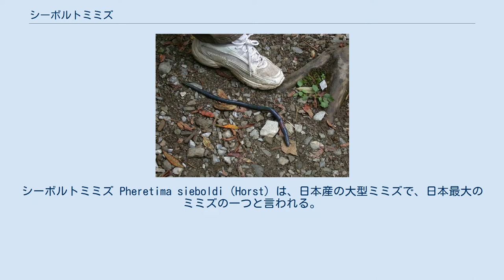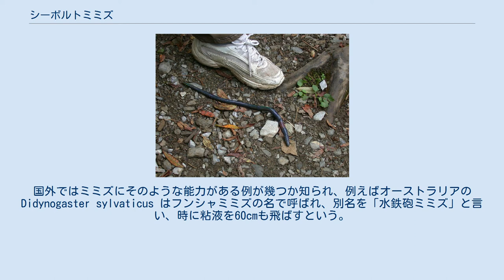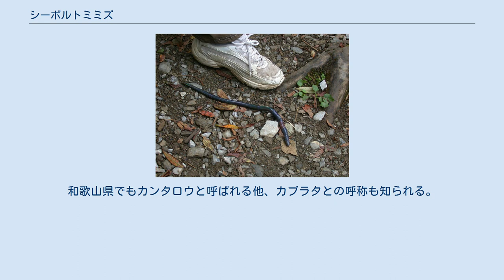シーボルトミミズ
シーボルトミミズ Pheretima sieboldi (Horst) は、日本産の大型ミミズで、日本最大のミミズの一つと言われる。
濃紺色のミミズである。
 シーボルトミミズは、西日本の山林に生息するミミズで、体が大きく、青紫色の光沢を持つ。
また地表にでてくることがよくあるため、人目を引くものである。
名前はフィリップ・フランツ・フォン・シーボルトが持ち帰った標本によって記載されたことにちなむ。
大きくて目立つため、各地で方言名も存在する。
ウナギ釣りの餌に使われることもある。
 日本におけるミミズの最大種の一つであり、体長は時に40cmにも達する。
体長は247-280mmで体幅14-15mm、体節の数は135-152に達する。
生きている時は濃紺色をしており、ホルマリン固定すると鮮灰色になる。
受精嚢は第6節から9節までの節間に3対あるが、その開口は小さい。
環帯は第14-16節に当たり、14節の腹面中央に雌性生殖孔があるが、小さい。
18節腹面両端がやや膨らんで、そこに雄性生殖孔が開く。
 本種は日本最大のミミズの一つとされる。
原記載では体長27cm、体の周囲3cmとあり、渡辺(2003)は体長30cm、太さ1.5cm、重量は彼の測定した最大値で45gであったとのこと。
ただし本種を上回る大きさのミミズは知られており、奈良県十津川村などで体長45-50cm、体重59gというピンク色のミミズが採集記録され、ナラオオミミズとの呼称もある。
ほかにも類似の報告があり、本種より大きいかもしれないものが2種はあるという。
ただし正式に記載されてはいない様子である。
 ちなみに長さだけなら本種より大きいものははっきりしており、ハッタジュズイミミズは標本による記載では体長24.6cmと本種より小さい。
が、この種はぶら下げたり引っ張ったりするととてもよく伸びて60cm以上にもなる。
 日本南部の山間部に生息する。
日本固有種である。
 中部地方以西の太平洋側に分布し、紀伊半島、四国、九州南部では比較的普通に見られるが、屋久島や沖縄には見られない。
 産地の森林に生息する。
地中に生息するが、地表に出てくることもよくある。
地上での動きは意外に素早い。
 生活史については、寿命は卵の時期を含めて3年であるとされる。
産卵は夏期に行われ、卵の状態で1年目の冬を越え、翌年初夏に新しい個体が出現し、成長して2年目の冬を越える。
そして3年目に成熟個体が産卵すると、そのまま死亡する。
 ここで興味深いのは、同一地域ではこれが全ての個体で同期しており、その地域の個体は全て同じ世代に属する。
つまり産卵が行われるのは毎年でなく、しかもその年の冬から翌年の春には、わずかな例外を除いてはこの種の個体が見られない時期がある。
 これはあまり普通のことではなく、たとえばアブラゼミは6年の寿命があるが、実際には毎年出現する。
これは寿命に若干の揺れがあることと、毎年別の世代が出現することによるとされる。
他方、ジュウシチネンゼミは成虫が17年おきにしか出現しない。
シーボルトミミズでは後者のような形になっているわけである。
 また、季節によって大きく移動することも知られている。
夏場には尾根筋から斜面にかけて広く散らばって生活するのに対して、それらの個体全てが越冬時には谷底に集まる。
つまり、春には谷から斜面に向けて、秋には斜面から谷底に向けて移動が行われる。
 これに関わってか、本種が身体の前半を持ち上げるようにして斜面を次々に滑り降りる様や、林道の側溝に多数がうじゃうじゃと集まっている様子などがしばしば目撃され、地元の話題になることなどがある。
 このような現象の理由や意義は明らかにされていないが、塚本は天敵であるだろう食虫類は常時多量の餌を求めることから、このような習性はこの種の現存量が一定しないだけでなく、大きな空白期間を作ることになるので、この種を主要な餌として頼れない状況を作ること、また同じく天敵となるイノシシに対してはその居場所が一定しないことになるので餌採集の場所を学習することを困難にしているのではないかとほのめかしている。
 渡辺(2003)は本種が粘液を噴射する能力のあることを記している。
それによると著者は京都大学芦生演習林で本種を見つけた際に素手で掴んだところ、ミルクのような白い液が飛び出し、顔や眼鏡にかかったという。
恐らくは背孔から発射されたものと思われ、タオルで拭った後には特に変化はなかったという。
国外ではミミズにそのような能力がある例が幾つか知ら...